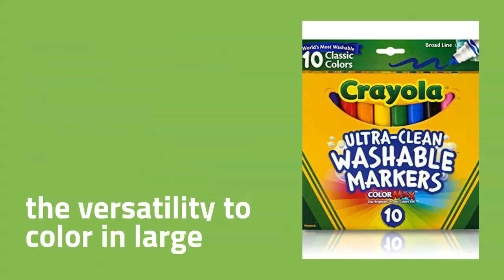Crayola Back To School Art Set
Crayola Back To School Supplies for Girls & Boys, Amazon Exclusive Art Set